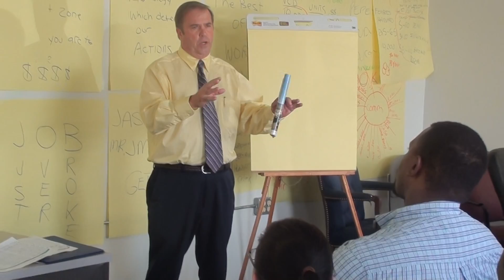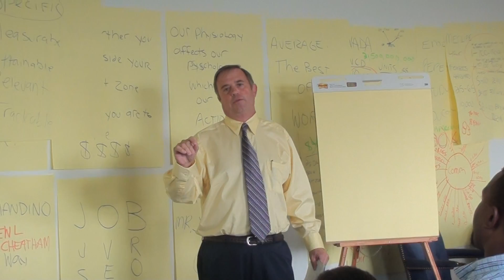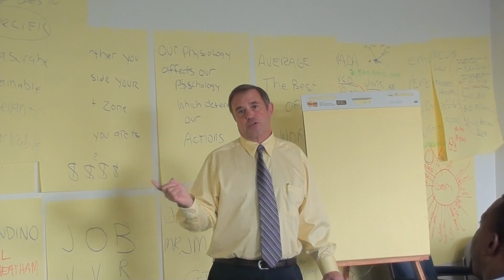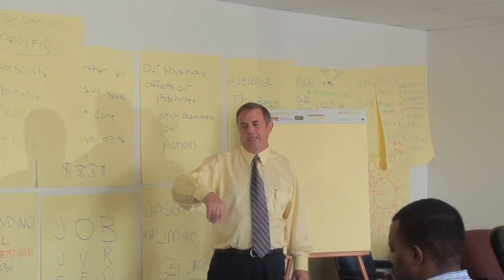Bad service... No deal... No duh! Fix the problem Call AutoMax get Jmac'd!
Attention Dealers! No matter what type of dealership you own or work at... The training and recruiting campaign that delivers instant top performers is Automax Recruiting and training. you need national sales trainer Jmac